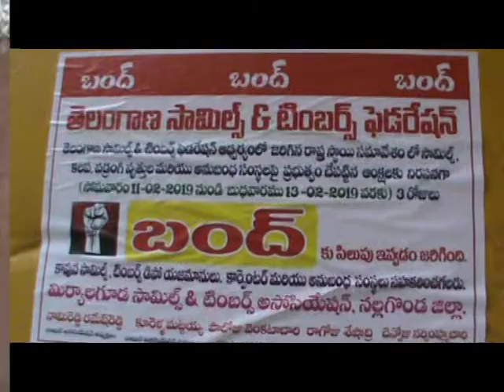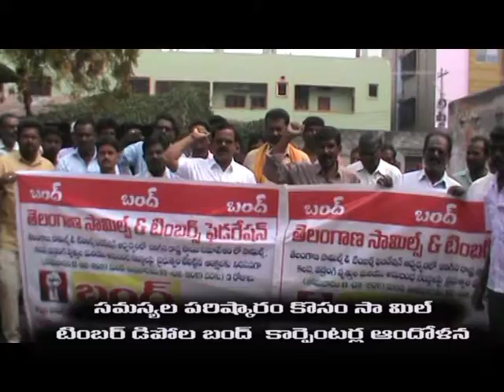సమస్యల పరిష్కరం కోసం సా మిల్ టింబర్ డిపోల బంద్.కార్పెంటర్స్ అందోళన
SITI CABEL BHASKAR NEWS